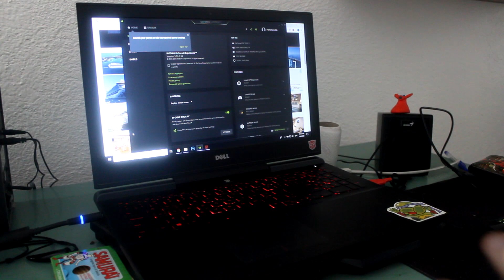Filming Gear I am using \ UPDATE \ When will I join the SHIP?!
Thanks for tunning in guys ,
 In this video i am about to show you is you dont need alot of expensive stuff to start youtubeing ( un old camera and 1 go pro its enaught ) . Everything you need to take with you in 1 backpack to travel the world.
 Little update about my flying plan as well soo sty tunned for more content.
= Anker powerbank
= Floty handle for your go pro
= Chest mount
= Head mount
Sty tunned for more content and travel videos
 Thanks again.